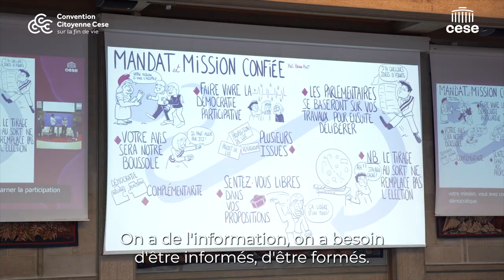Isabelle revient sur la Session #1 de la Convention citoyenne sur la fin de vie - cese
Isabelle, tirée au sort pour participer à la convention citoyenne sur la fin de vie, organisée par le CESE, témoigne de ces trois premiers jours de travail.
"Lorsqu'on m'a appelée, je me suis dit finalement, moi je réclame de la démocratie, je réclame d'avoir accès à la parole et là, on me la propose, Je ne vais pas la refuser !".